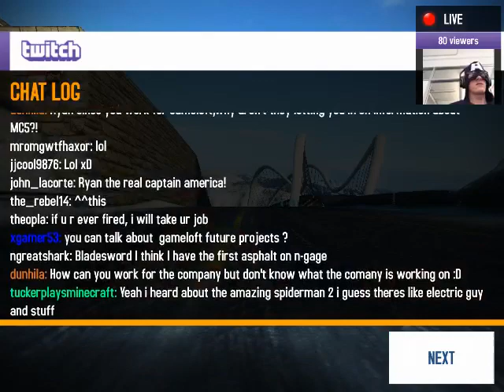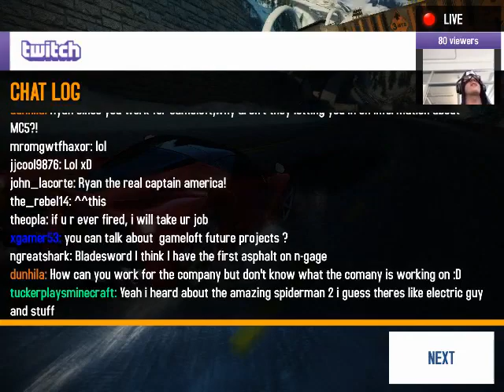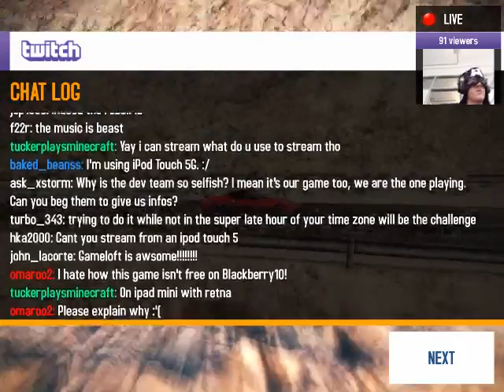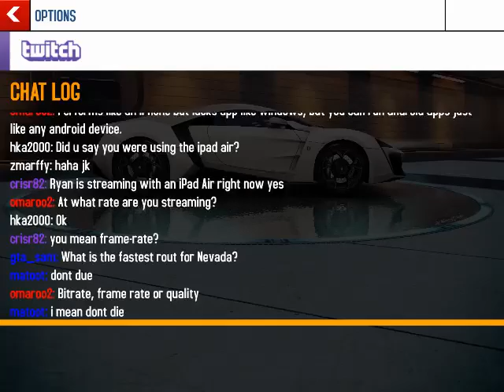Gameloft Live - Asphalt 8 with Twitch SDK! - 5 / 6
Ryan streams as Captain America and shows off how awesome the Twitch SDK is!